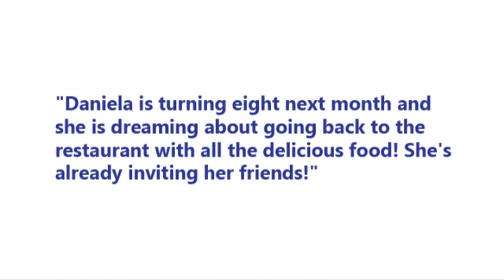Jolanta's Dream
Another Dream has been fulfilled with the help of the Northampton based charity Friendship Zone.

Jolanta, who had recently received help from the charity got back in touch in July 2010 as her daughter's eighth birthday was approaching:

"Daniela is turning eight next month and she is dreaming about going back to the restaurant with all the delicious food! She's already inviting her friends!"

Friendship Zone is the brainchild of Paul Kuznecovs, who moved to the UK in 2001 in search of a better life. "Every person has Dreams; small ones and big ones. Many of my Dreams came true," he said.

The charity, who help several people each month, were happy to hepl Jolanta again and made sure Daniela and her friends were able to experience a fantastic day out.

Jolanta wrote, "I want to thank once again Friendship Zone for giving us the chance to celebrate my daughter's birthday at Red Hot. It was remarkable."

Since the charity's formation in 2008, it has given out thousands of pounds to help people achieve their Dream.

To achieve your Dream, register for free at